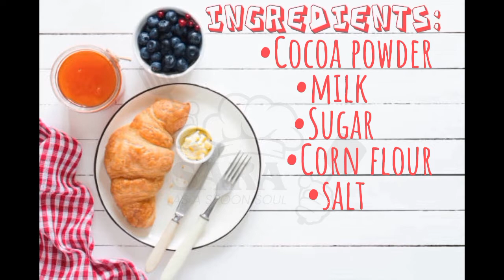Chocolate ganache recipe